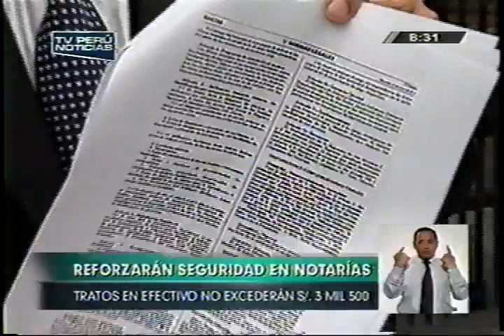Informe sobre D.S. 006-2013-JUS - Noticiero TV Perú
Informe sobre la publicación del D.S. 006-2013-JUS, con declaraciones del Dr. Carlos Enrique Becerra Palomino, Decano del Colegio de Notarios de Lima. Noticiero TV Perú, 20/5/2013